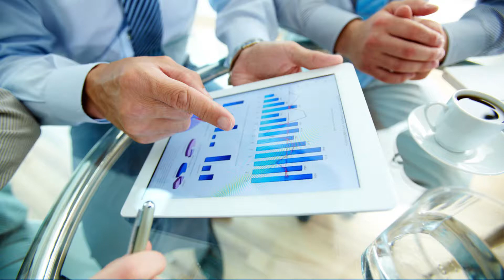Consultorio Empresarial - ¿Cuáles son las vías de comunicación que se tomar en cuenta para informar?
★ INFORMACIÓN COMPLETA ★
INFORMACIÓN: MC COMUNICACIONES
Más información y contactos:
INFORMACIÓN: DESARROLLO ECONÓMICO
Desarrollo Económico es una Producción de Ich Will Studios.
Esta prohibida la reproducción total o parcial de este contenido sin el permiso expreso de su representante legal.